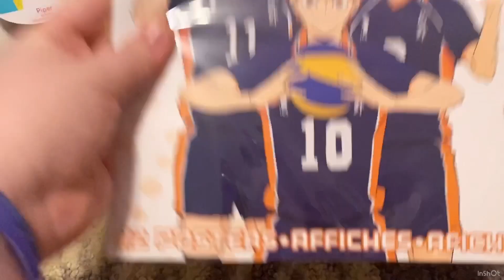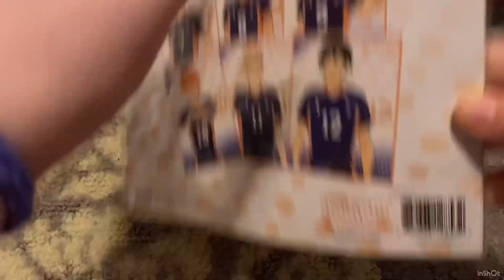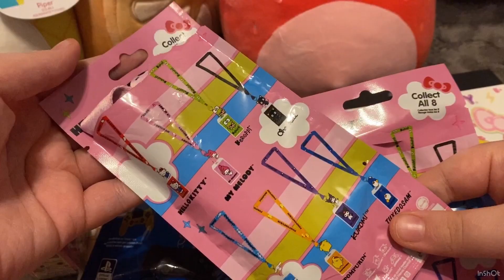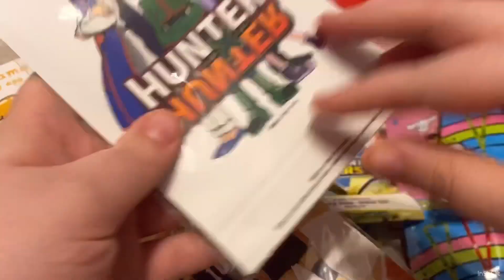Five Below Haul January 2023 | Hauls